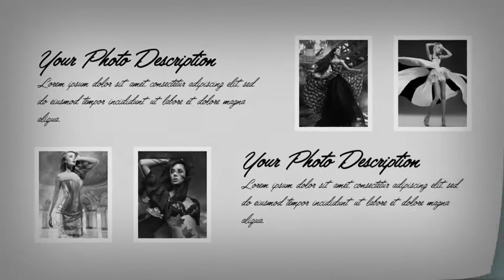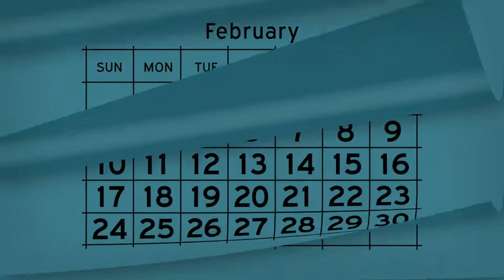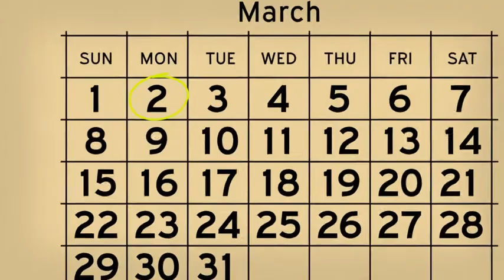Free download template Videohive 10577446 Calendar Timeline Promo